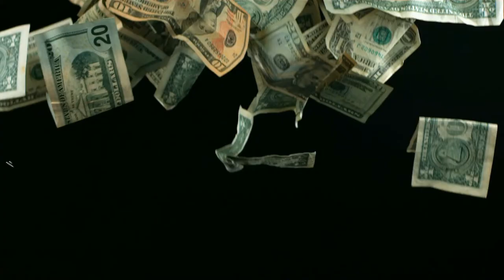Would You Like Extra Help?